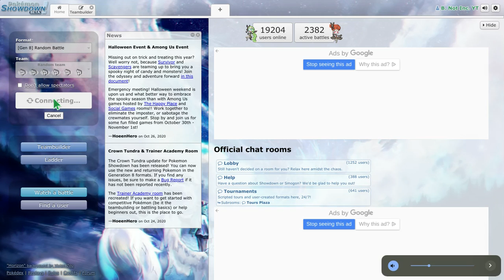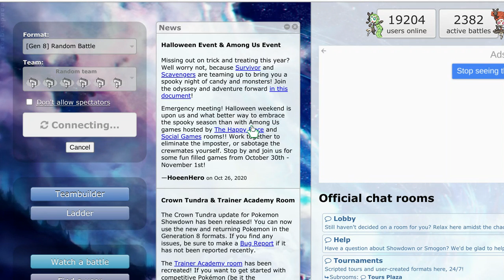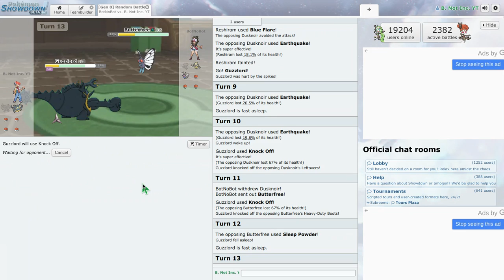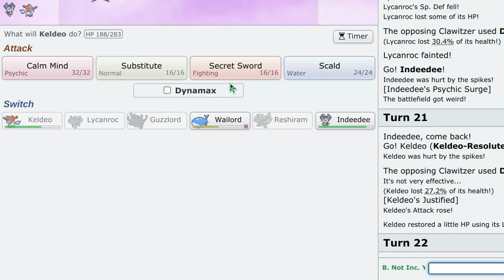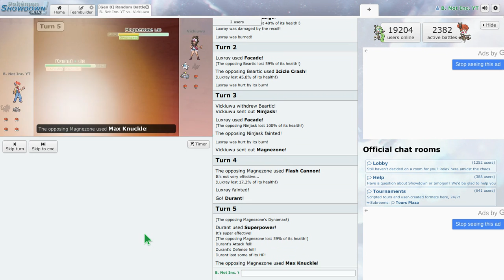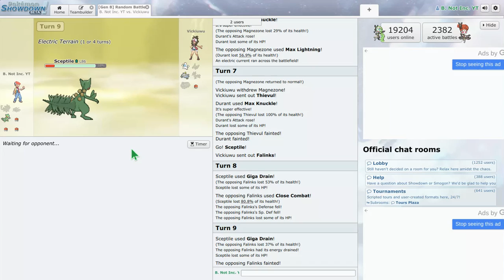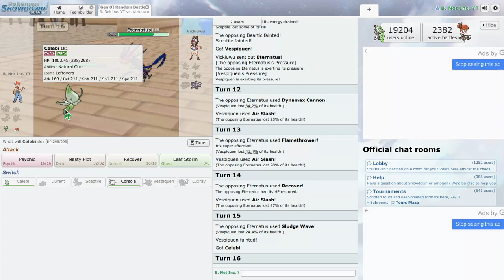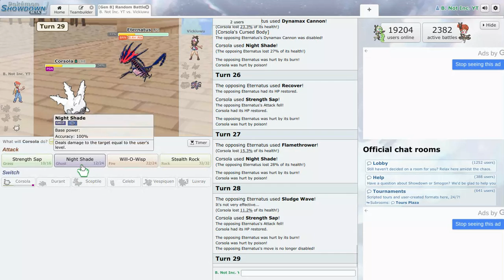Pokemon Showdown Gen 8 Random Battles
We won a few so nice I'm just starting showdown but I'm getting better from all the competitive Pokemon I do in Sword.